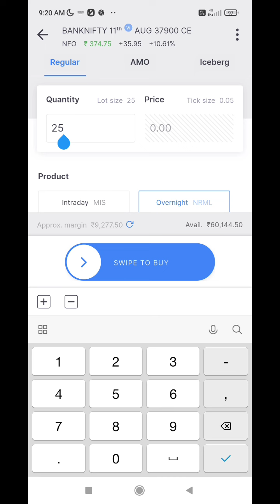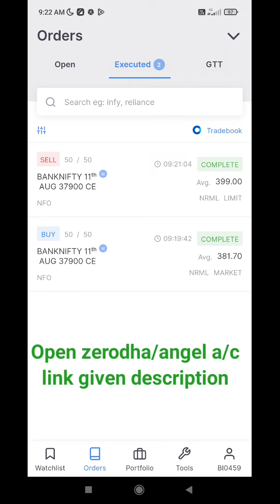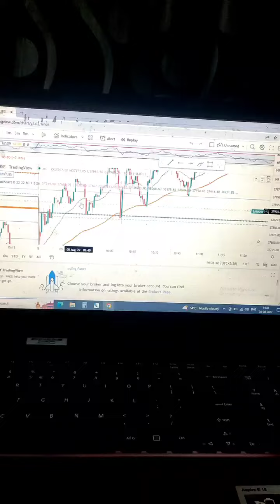Live option trading banknifty | Intraday trading book profit |buying strategy